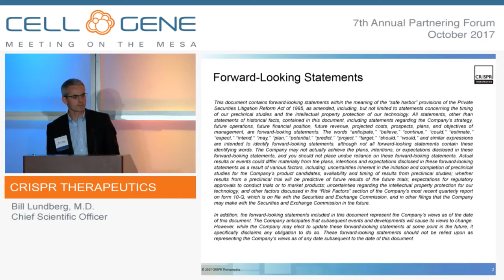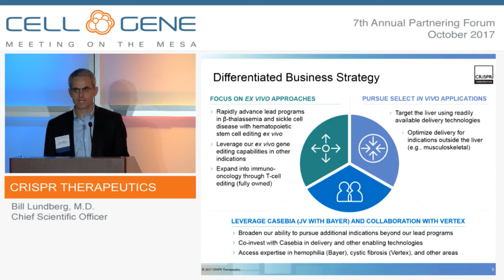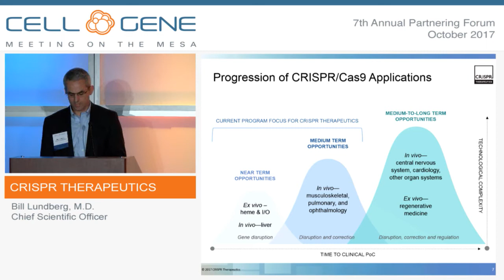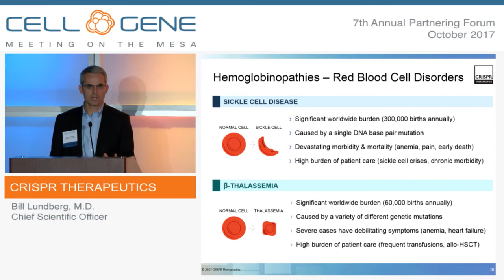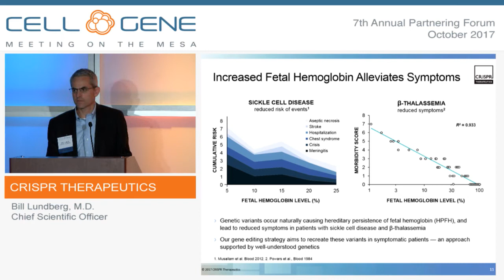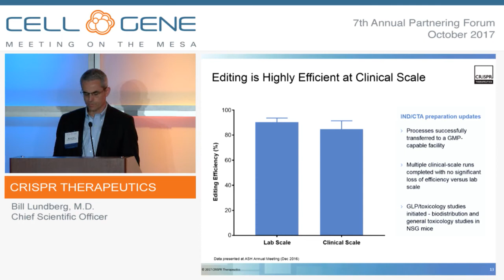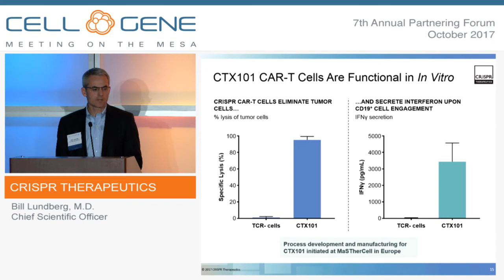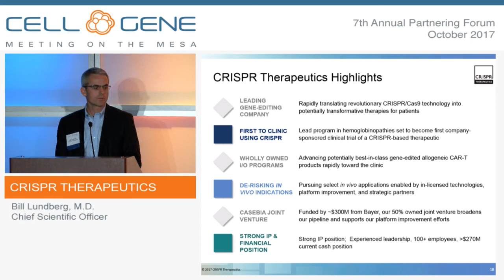CRISPR Therapeutics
Bill Lundberg, M.D., Chief Scientific Officer
Boston, MA
(NASDAQ: CRSP)

CRISPR Therapeutics is a leading gene editing company focused on the development of transformative gene-based medicines for serious diseases using its proprietary CRISPR/Cas9 gene editing platform. CRISPR/Cas9 is a revolutionary technology that allows for precise, directed changes to genomic DNA. The company’s multi-disciplinary team of world-class researchers and drug developers is working to translate this technology into breakthrough human therapeutics in a number of serious diseases. In addition to CRISPR’s fully-owned programs, the company has established strategic collaborations with Bayer AG and Vertex Pharmaceuticals to develop CRISPR-based therapeutics in other diseases with high unmet need. The company has licensed the foundational CRISPR/Cas9 patent estate for human therapeutic use from CRISPR Therapeutics’ scientific founder, Emmanuelle Charpentier, who co-invented the application of CRISPR/Cas9 for gene editing.